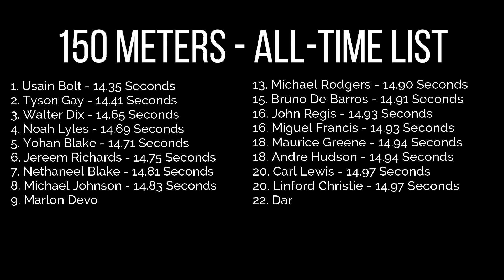Fred Kerley Just Broke Usain Bolt's 150 Meter World Record... Or Did He?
One of the world's best sprinters just made a pretty bold claim...how do you feel about it?